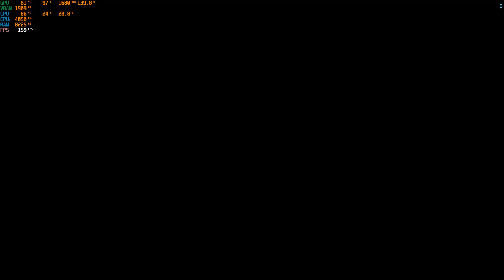Phantasy Star Online 2: New Genesis l Legion 5 l Ryzen 7 5800H l RTX 3070 Laptop l 16GB Ram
Specs:
►Processor: AMD Ryzen 7 5800H with Radeon Graphics
►RAM: 16 GB (Upgraded from stock 1rx16)
►Graphics: GeForce RTX 3070 Laptop
►OS: Windows 11